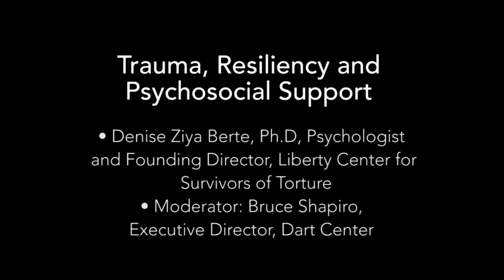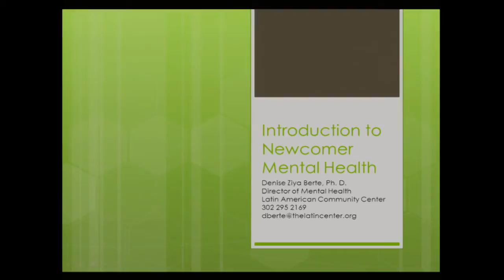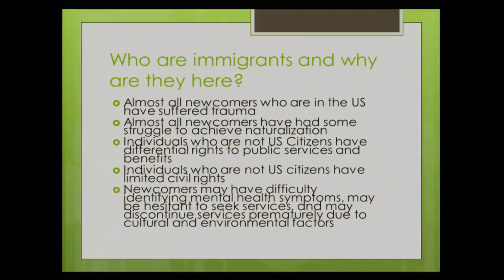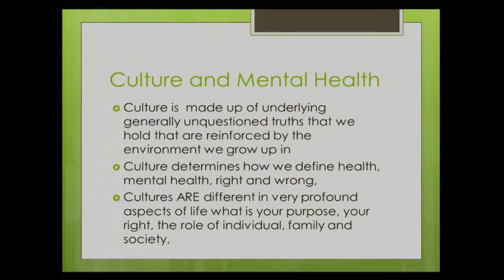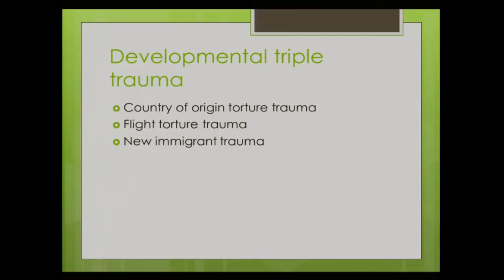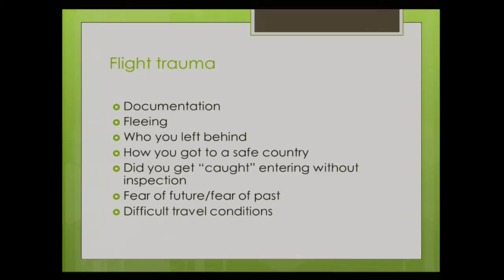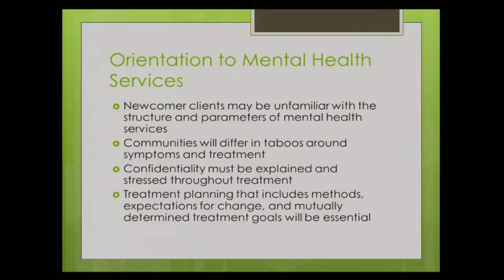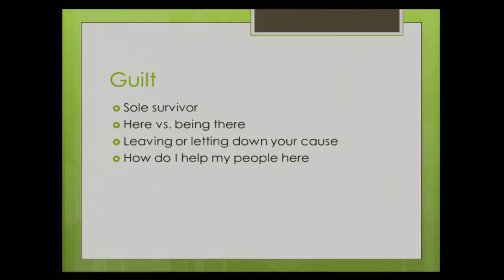Covering Immigrants & Refugees: Trauma, Resiliency and Psychosocial Support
Denise Ziya Berte, Ph.D, Psychologist and Founding Director, Liberty Center for Survivors of Torture
Moderator: Bruce Shapiro, Executive Director, Dart Center for Journalism and Trauma
For resources and event coverage from the two-day workshop "Covering Immigrants & Refugees,"